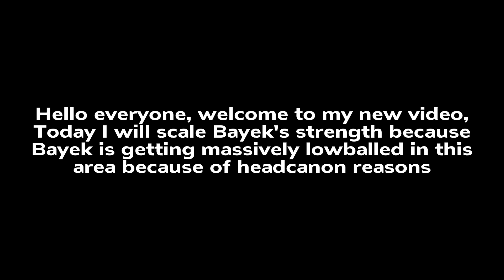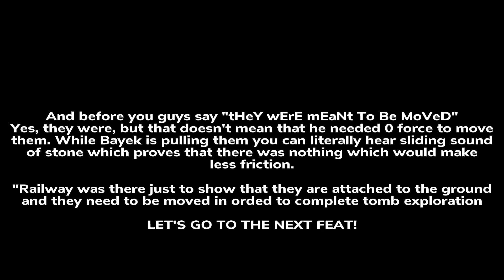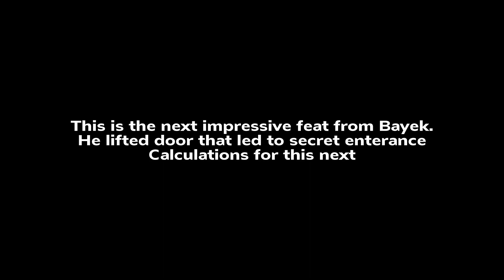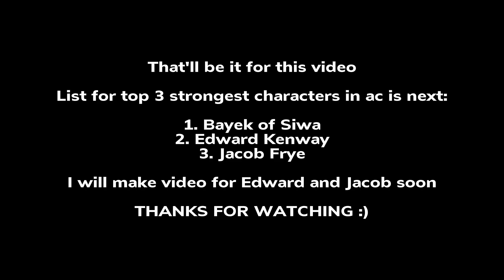Scaling Bayek's strength - Strongest protagonist in franchise!?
Thanks to @dayumn_edits for thumbnail